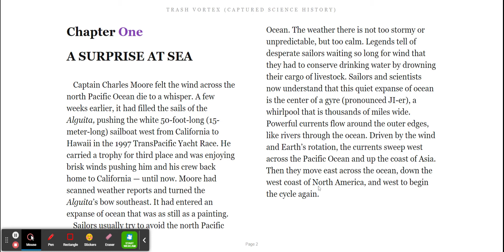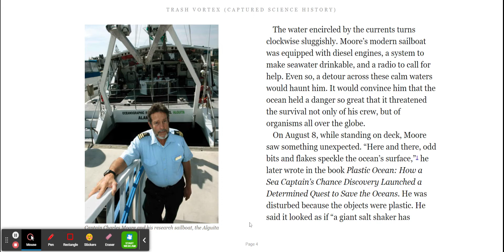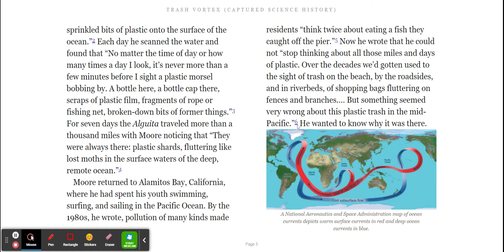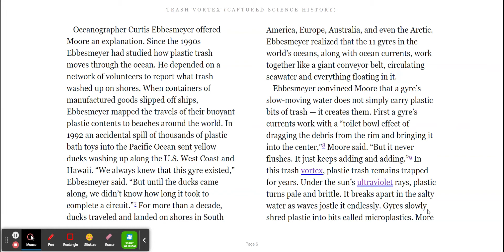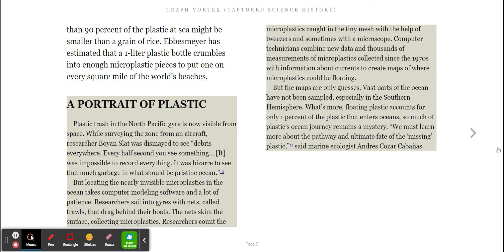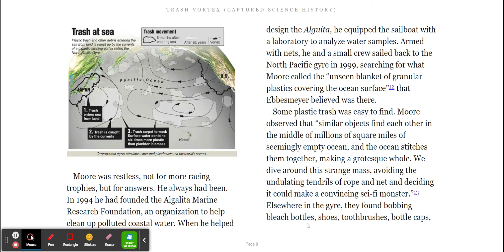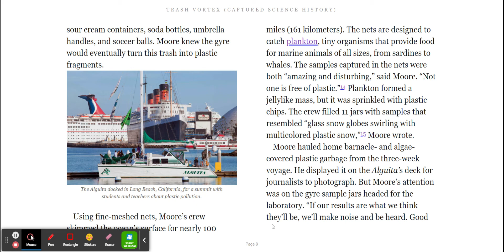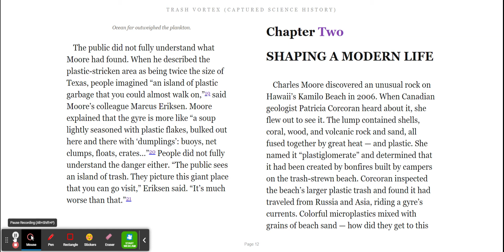Trash Vortex: Chapter 1